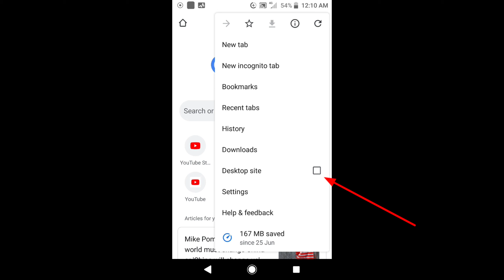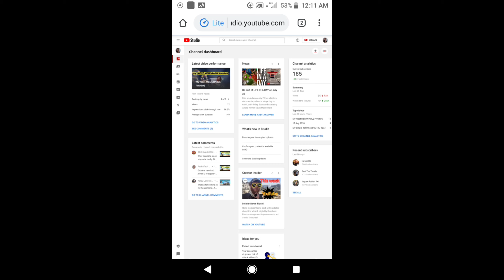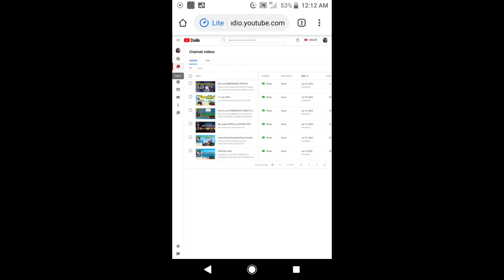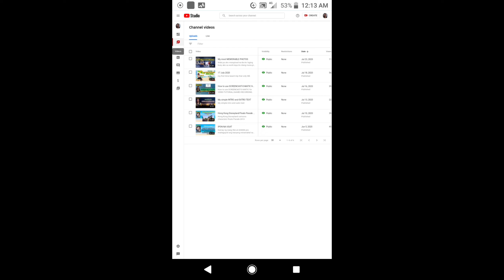Paano malalaman kung may COPYRIGHTS o WALA ang iyong video sa youtube steb by step (Tagalog version)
Paano mo malalaman kung COPYRIGHTED o HINDI ang video na inapload mo sa youtube channel mo.